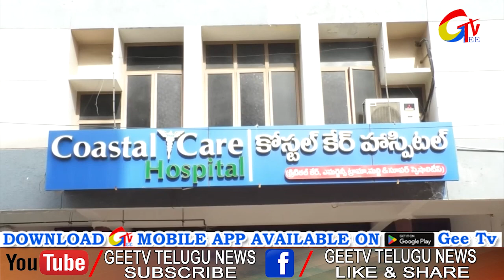గుంటూరులోని కోస్టల్ కేర్ హాస్పిటల్ నందు లివర్ మార్పిడి పై డా. కె. యన్ చందన్ కుమార్ మీడియా సమావేశం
గుంటూరులోని కోస్టల్ కేర్ హాస్పిటల్ నందు  లివర్ మార్పిడి పై డా. కె. యన్ చందన్ కుమార్ మీడియా సమావేశం || GEETV NEWS